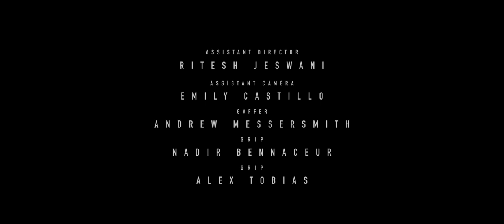Shadow May Lie (Short Film) [HD]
When a man awakens in dire circumstances with a mysterious caller hunting him down, he must defend himself at all costs.

TRT: 5:45

Directed & Written by Nate Watkin
Produced by Bradd Scott
Cinematography by Justin Knodel
Original Score by Teddy Blass
Edited by Cris Mertens